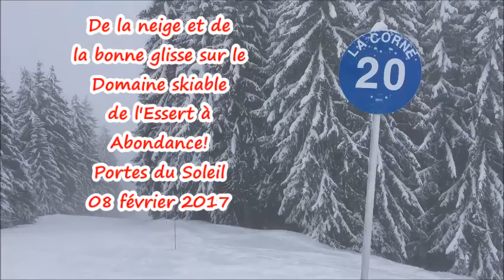Bon ski sur le domaine skiable de l'Essert - Abondance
Bonne neige et bonne glisse sur le domaine skiable de l'Essert à Abondance dans les Portes du  Soleil